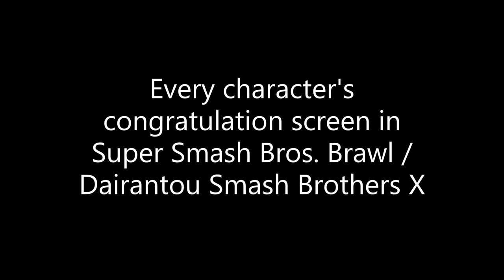Super Smash Bros. Brawl - Every Character Congratulation Victory Screen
All characters' congratulation screens in Super Smash Bros. Brawl.